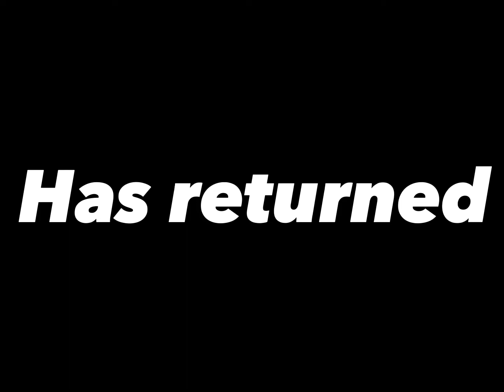The Bully Returns Trailer Releases (19.3.23)